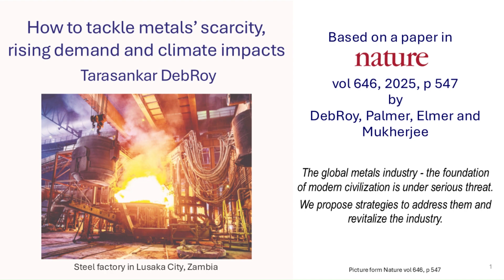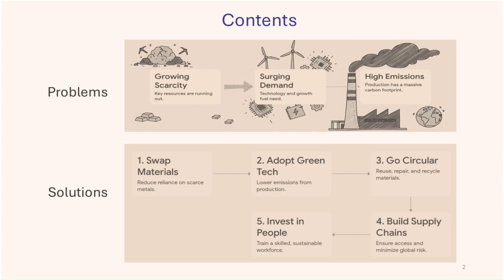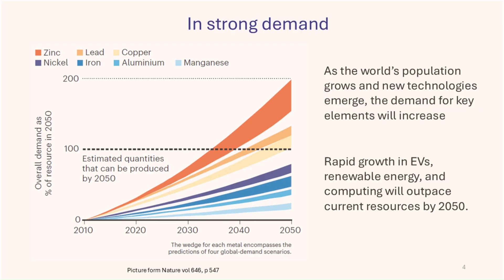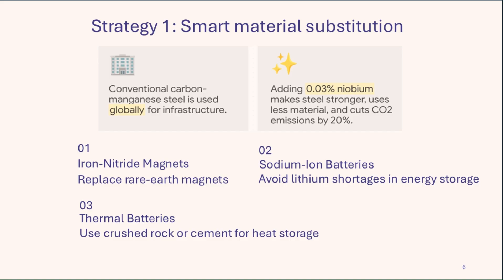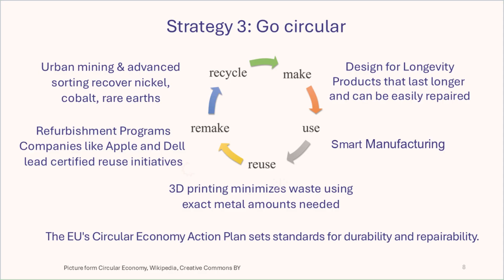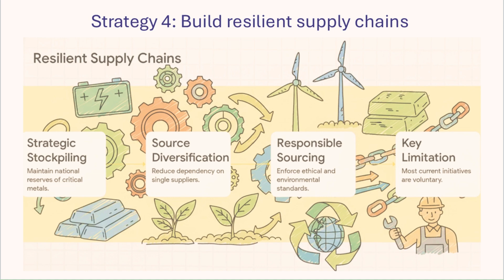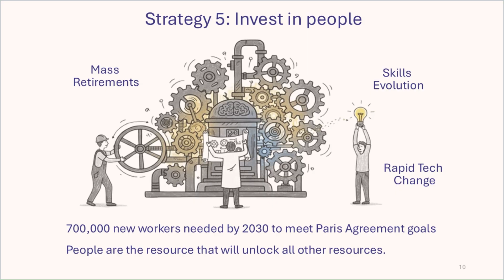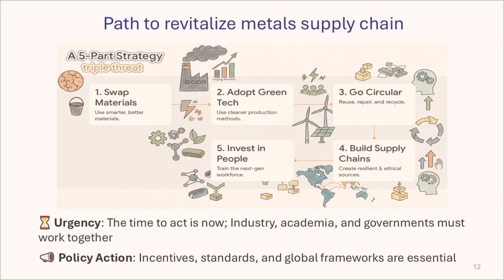Nature article: How to tackle metals' scarcity, rising demand, and climate impacts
The global metals industry, the foundation of modern civilization, is under serious threat due to metals scarcity,  increasing demand and greenhouse gas emission. There are currently no concrete commonly accepted long term solutions or implementation plans for these problems. In our recent paper in Nature (DebRoy, Palmer, Elmer and Mukherjee, 2025, vol. 246, p. 547) entitled “How to tackle metals’ scarcity, rising demand, and climate impact”, we propose five strategies that together can address these challenges.  The solutions that socities choose will have wide ranging consequesces for our ways of life, economy and the well being of our planel and future generations. We have described the course of action to revitalize the metals industry, safeguard the environment and support a sustainable society.